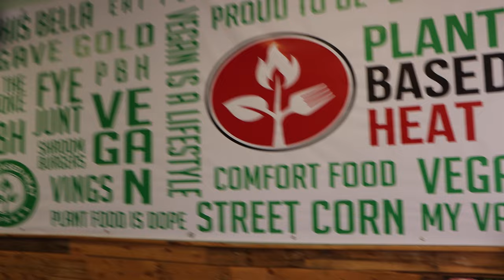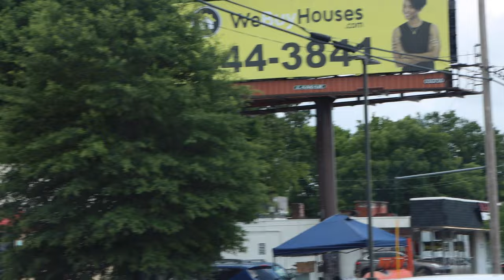8 Ball from 8Ball & MJG: Unveiling Untouched Styles, Hip-Hop Lessons, and Motivation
Welcome to an exclusive interview where I have the incredible honor of sitting down with 8 Ball, one half of the iconic Memphis duo 8Ball & MJG. In this candid conversation, we delve into the essence of their enduring style that has remained untouched by trends. Join us as we embark on a journey around his hometown, gaining insights into his roots and inspirations. From memorable hip-hop lessons to a unique beer collaboration, we uncover the diverse facets of his creative journey. Discover what fuels his unwavering motivation and get ready for an engaging discussion that touches on all this and more!